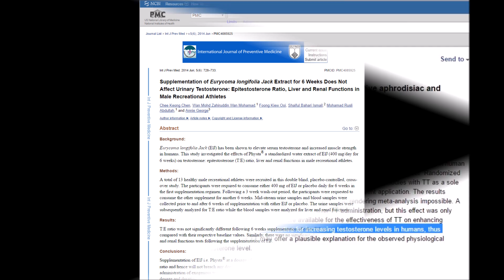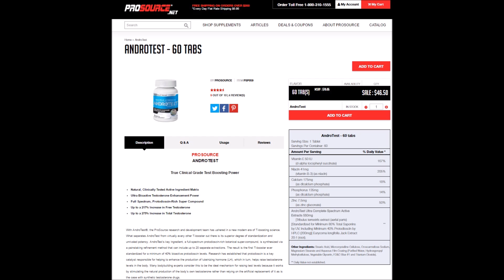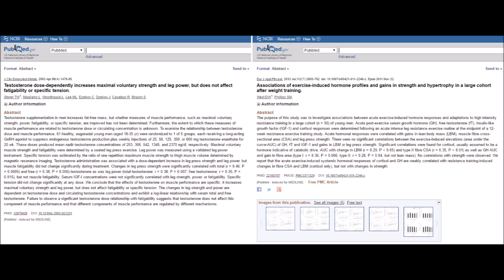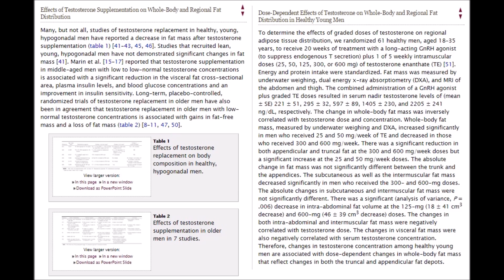The Truth About Testosterone Boosters! - Cory McCarthy -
- Cory McCarthy -

TOPICS:  natural natty testosterone booster supplements vitamins minerals herbs fat loss muscle building bodybuilding truth scam Cory McCarthy Corey Vegan Gains Vegan Muscle Academy Stronger Faster Vegan

REFERENCES:

A systematic review on the herbal extract Tribulus terrestris and the roots of its putative aphrodisiac and performance enhancing effect.

Supplementation of Eurycoma longifolia Jack Extract for 6 Weeks Does Not Affect Urinary Testosterone: Epitestosterone Ratio, Liver and Renal Functions in Male Recreational Athletes

The effects of a commercially available botanical supplement on strength, body composition, power output, and hormonal profiles in resistance-trained males

Testosterone dose-dependently increases maximal voluntary strength and leg power, but does not affect fatigability or specific tension.

Associations of exercise-induced hormone profiles and gains in strength and hypertrophy in a large cohort after weight training.

Dose-Dependent Effects of Testosterone on Whole-Body and Regional Fat Distribution in Healthy Young Men